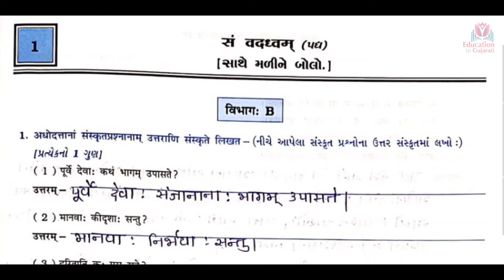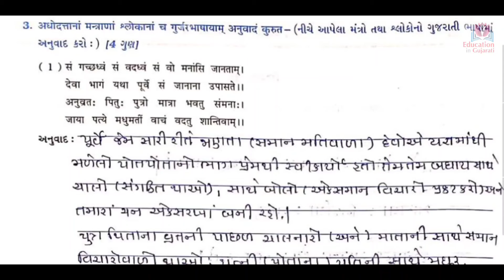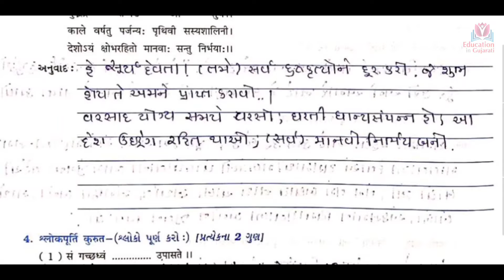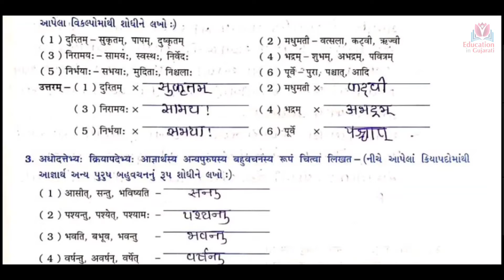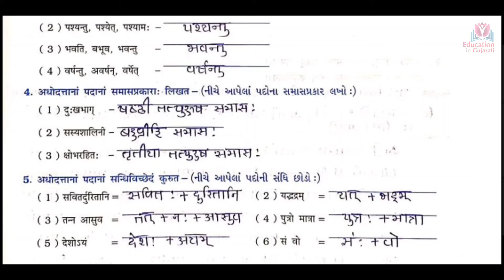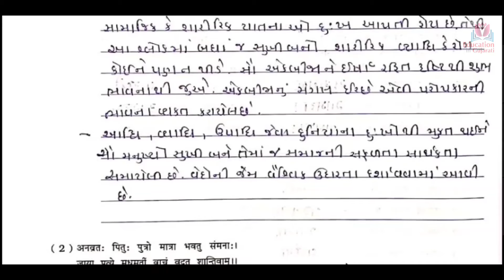std 10 sanskrit ch 1 | std 10 sanskrit ch 1 swadhyay pothi solution